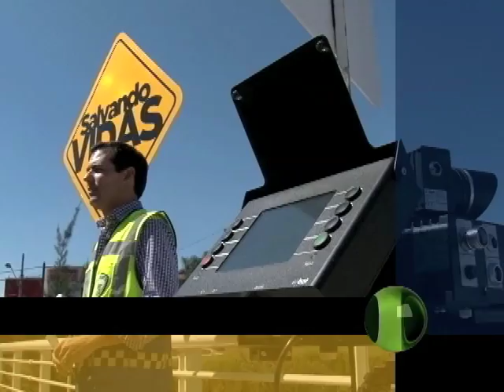Corte 44 - Estrena SVT pantallas informativas en L. Cárdenas, Alcalde y López Mateos - Oct 2 2012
CORTE 44 -- La Secretaría de Vialidad estrenó 3 pantallas de led que servirán para informar a los automovilistas sobre posibles bloqueos, embotellamientos, circulación cerrada y rutas alternas. Se adquirieron 3 pantallas con una inversión de 3 millones de pesos, que fueron colocadas en distintas zonas de la ciudad y ya entraron en operación.